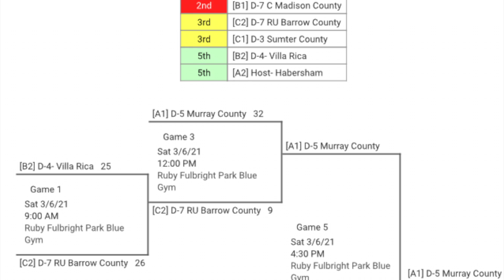State Champs Girls 12U from Chtasworth Georgia